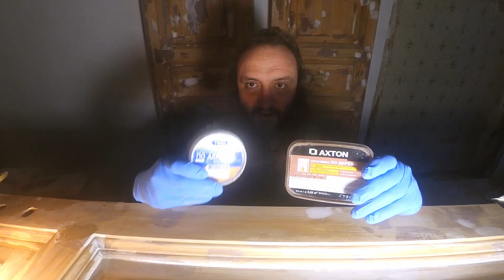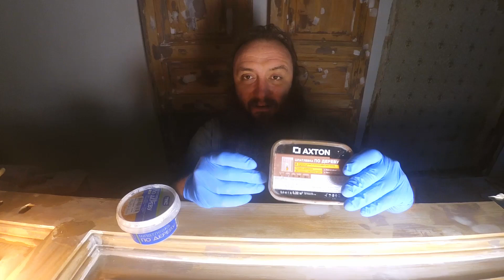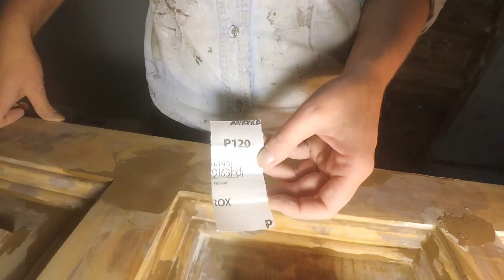8. Готовим двери под покраску. Шпатлевка по дереву ТЕКС и AXTON - сравнение. Реставрация дверей.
Предпоследний этап реставрации деревянной двери - подготовка под покраску. Шпаклевание и шлифование самых мелких дефектов.
Изначально начинали работать белой шпатлевкой по дереву ТЕКС, но она закончилась и использовали тёмную AXTON.
Основной момент - работаем шпаклевкой, которая по цвету сильно отличается от используемой ранее - получается маркер - легче находить зашпаклеванные участки при шлифовании.

СРАВНЕНИЕ шпатлевки по дереву ТЕКС (светлая) и AXTON (тёмная):
1:14  Предисловие
2:53  Нанесение шпатлевки
4:49 Ошкуривание плоскостей - ТЕКС  - участок более длинный, но узкий - по площади +/- одно и то же
5:46 Ошкуривание внутреннего угла

Результат сравнения - у шпатлевки AXTON более крупное зерно наполнителя, шпаклевка более УКРЫВИСТА, поэтому можно за один проход заделать более крупную неровность, а вот шлифуется труднее.
При ошкуривании плоскостей хорошо видно, что ТЕКС легче обрабатывается.
Ошкуривание углов - приблизительно равное время - за счёт сложности обработки именно САМОГО ЭЛЕМЕНТА.

Будем рады, если это кому-то полезно!